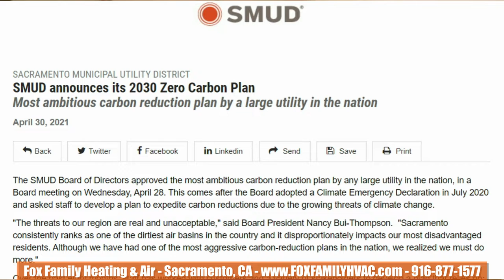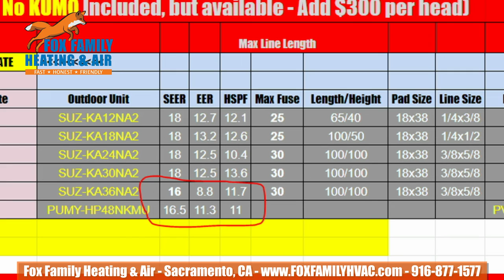Mitsubishi SVZ Ducted Heat Pumps🔥 - What to Expect When You Make the Switch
In this article, I wanted to address a few things about switching from a gas heater with electric air conditioning to all-electric heating and cooling with our Mitsubishi Ducted Heat Pumps.

Why the switch? – Many players in California are “all in” when it comes to the green energy movement and have set a goal for themselves to be carbon neutral by a specific date. In some cases, like SMUD Utility Company, it’s 2030, and others like the State of California, it’s 2035.

Some of the things we'll discuss in this video:

Why Some People Think Heat Pumps Don't Heat as Well as Gas Furnaces
Defrost Cycle – Why the Outdoor Unit Develops Water
I’ve Heard the Heat Strips Will Increase My Electric Bill
Why are the SEER ratings a little lower on the larger units?